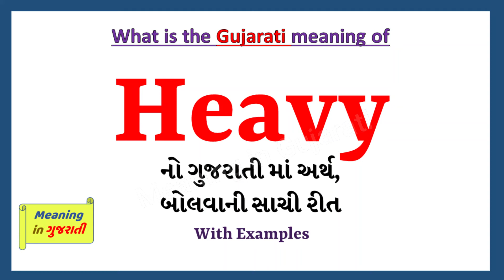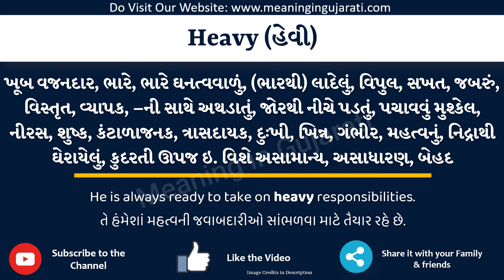Heavy Meaning in Gujarati | Heavy નો અર્થ શું છે | Heavy in Gujarati Dictionary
આ વિડિયો માં તમે Heavy નો Gujarati માં અર્થ સમજશો અને એની સાથે Heavy નું pronunciation પણ શિખશો. એટ્લે કે તમે Heavy ના meaning ની સાથે સાથે એ પણ શિખશો કે Heavy ને કેવી રીતે બોલાય, Heavy ને બોલવાની સાચી રીત કઈ છે.

તો બસ એક મિનટ માં શીખો Heavy શબ્દ ને.

Heavy ને examples થી સમજીએ